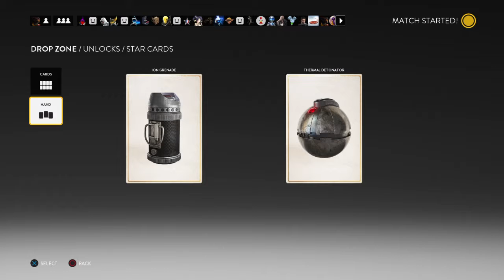STAR WARS™ Battlefront™ Beta drop zone Ep2